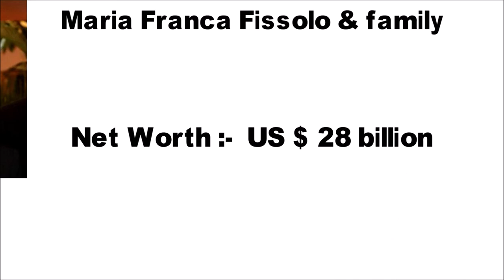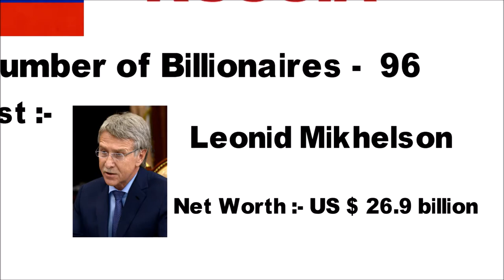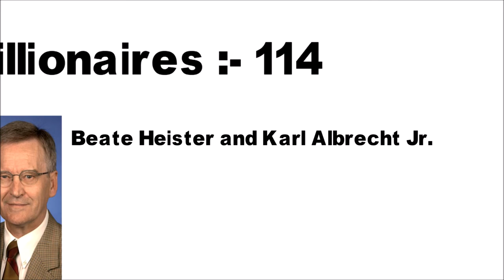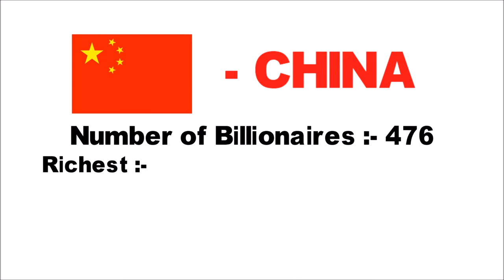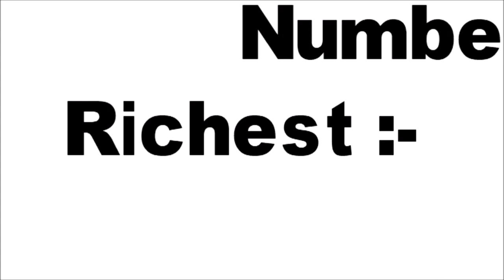Worlds||Top 10 Countries With Most Number of Billionaires 2020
World !! Top 10 Countries With Most Number of Billionaires